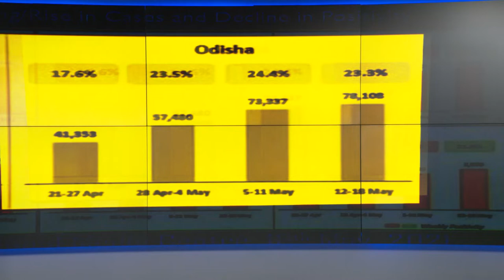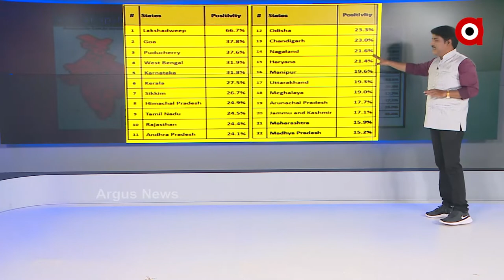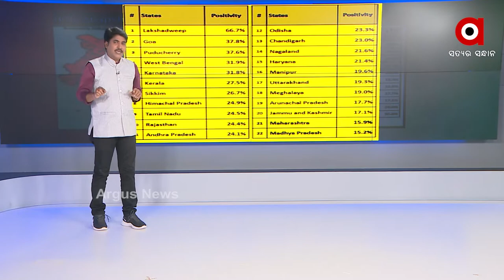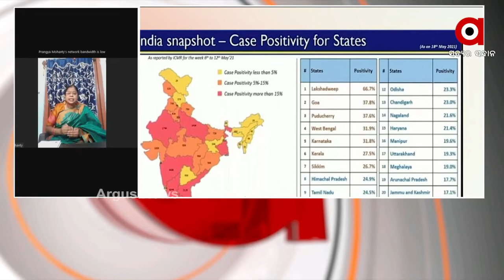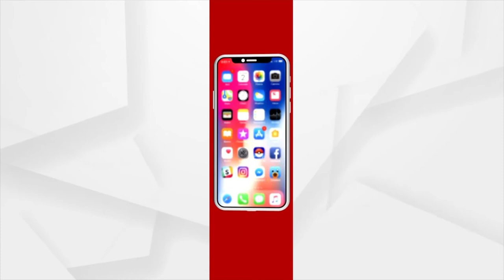ଟିକାକରଣକୁ ନେଇ ରାଜନୀତି..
ଟିକାକରଣକୁ ନେଇ ରାଜନୀତି...ଗ୍ରୀନ କାର୍ଡରେ ରାଜନେତାଙ୍କ ଫଟୋକୁ ନେଇ ବିବାଦ...